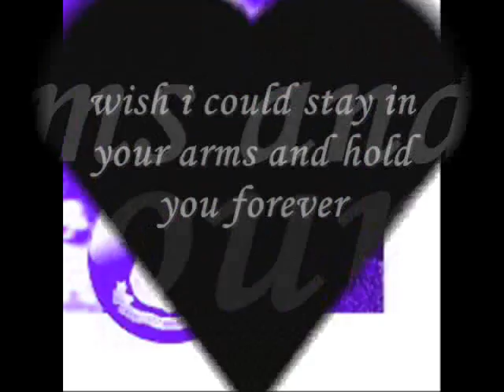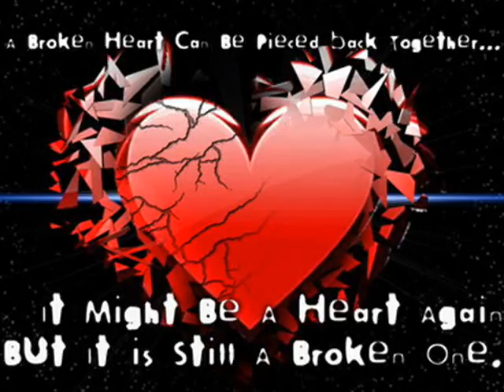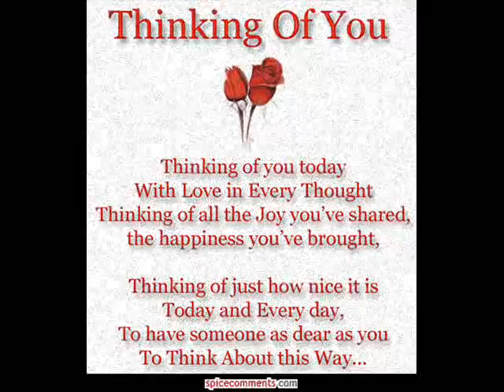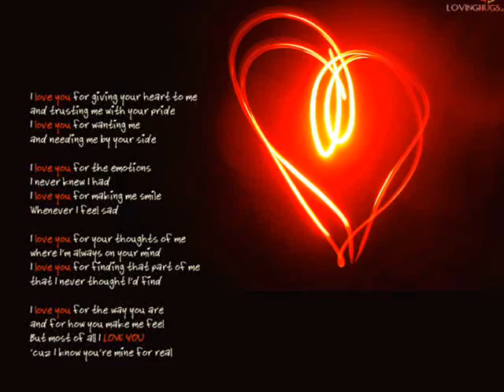i love you goodbye - Celine Dionne (M.L. 1845)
Sometimes we can do such thing in love. Leaving the one we love does not mean that love is gone. Love is always exist.
CLVEN ice :))